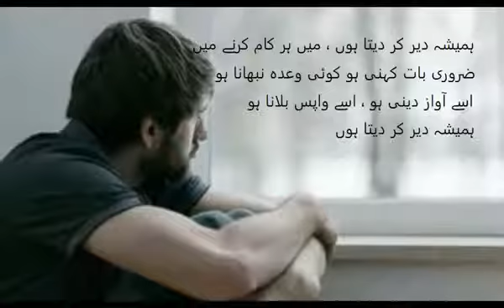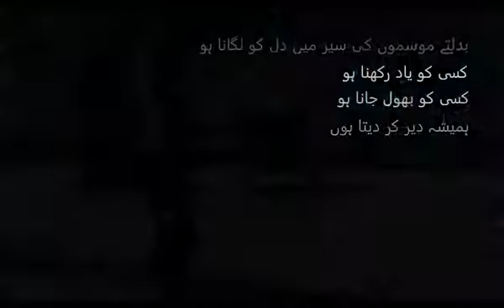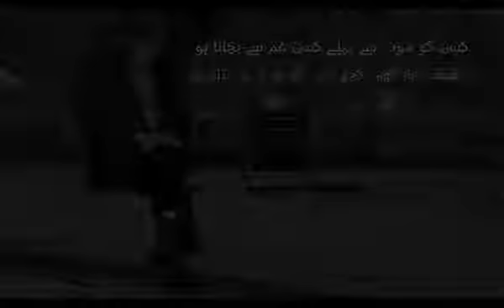ہمیشہ دیر کر دیتا ہوں|منیر نیازی|اردو